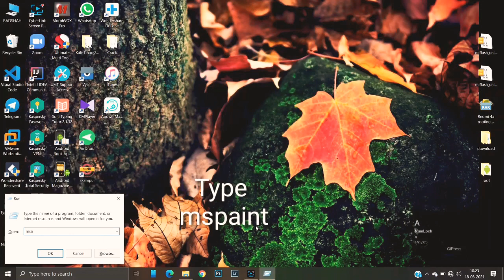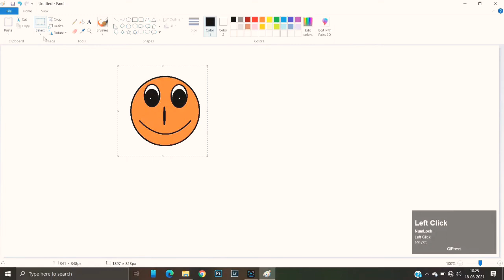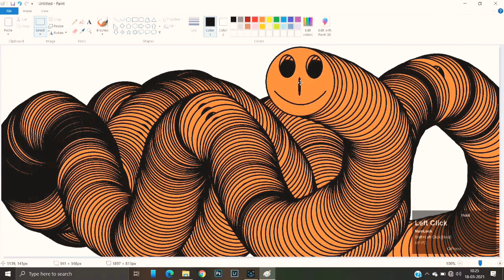How to make snake in MS PAINT windows xp/7/8/8.1/10...Trick